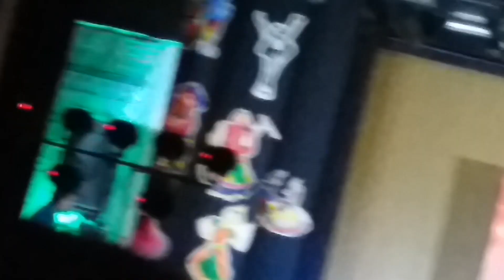Chhote bachchon ka khubsurat dance